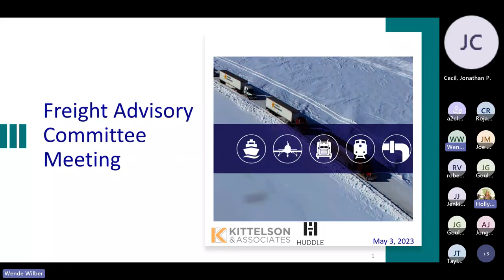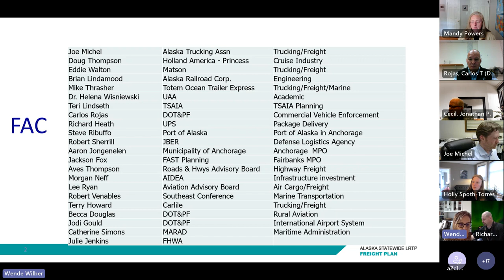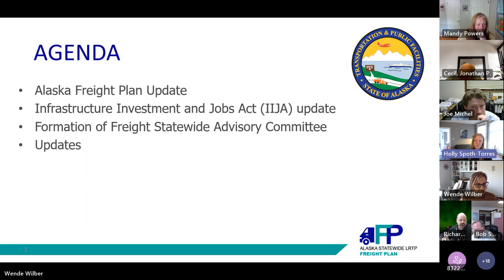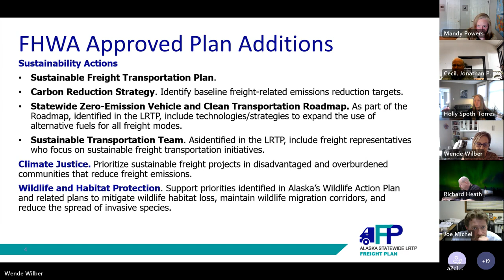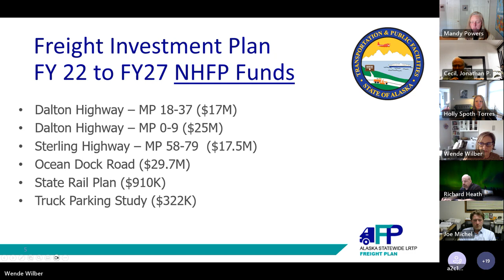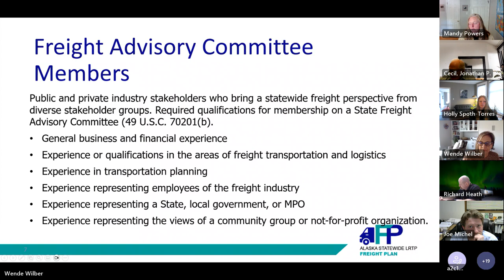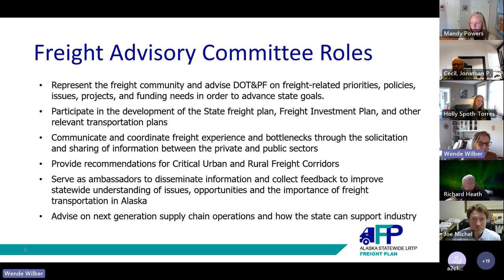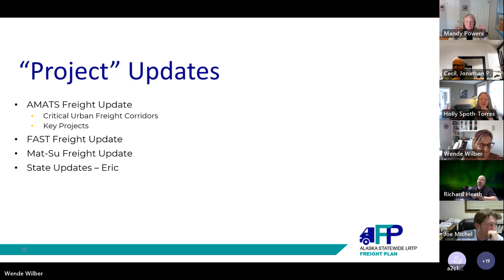Alaska Moves 2050: Freight Advisory Committee Meeting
This is a recording of the Alaska Department of Transportation and Public Facilities Freight Advisory Committee Meeting on May 3, 2023, for the Long-Range Transportation and Freight Plan.